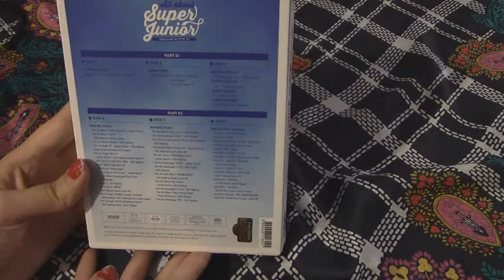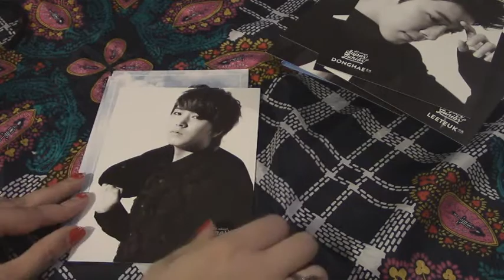All About Super Junior DVD Unboxing + Review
An unboxing and review of Super Junior's new DVD "All about Super Junior The Treasure Within Us"